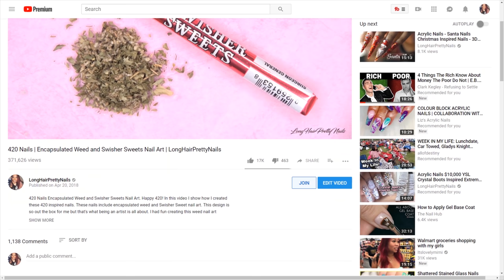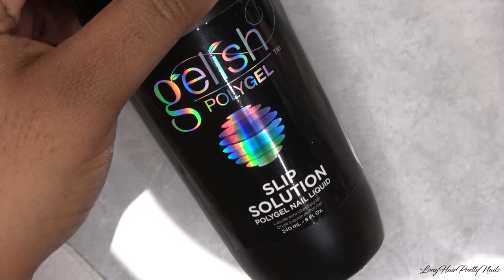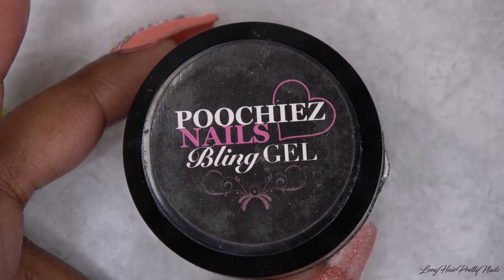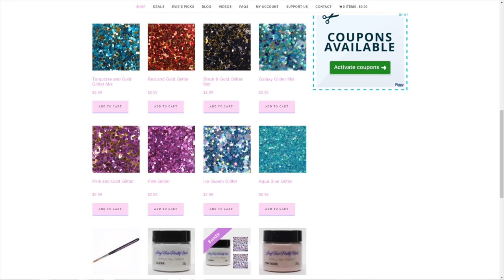Polygel Nails Tutorial - How to Encapsulated Real Flowers - Polygel Nails with Nail Forms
Polygel Nails Tutorial - How to Encapsulated Real Flowers - Polygel Nails with Nail Forms. In this video I show how I created these glass tips polygel nails. I also show how I to encapsulate real flowers with polygel.

Alternative Polygel Kit: Makartt PolyGel Kit

Gelish Polygel Cover Pink
Gelish Polygel Natural Clear
Gelish Slip Solution
Gelish Ph Bond
Harmony Pro Bond Nail Primer
Gelish Gel Brush/Spatula
Gold Leaf Flake
100/180 grit Nail Files
48W Sun UV/LED Nail Lamp
Rose Oil

New Camera (Sony FDR-AX53)
Old Camera (Sony HDR CX440)
SanDisk 128 GB 4K SD card

Music used in this video is owned by Bancroll Entertainment LLC.

If you have a product you would like me to review.